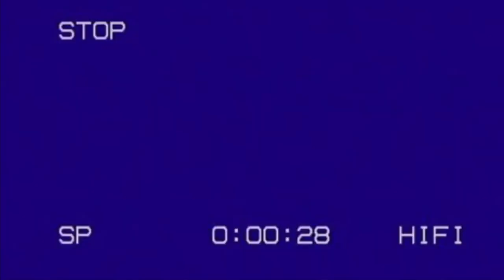The Blanket Movie 3 (Part 2) Sneak Peak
Wiki: if you see a vhs tape that says the blanket on it dont insert it in your vhs player
If you insert the vhs tape the vhs tape will be gone the next day Thats a Sign that the blankets are watching you
This is the link to part 2: The Blanket Movie 3 (Part 2) (ft.minimancraycray and thegnomefamily)